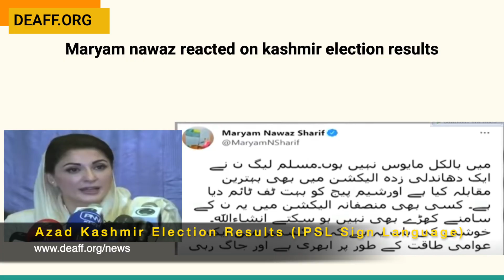Azad Kashmir Election Results | IPSL | Sign Language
PTI clinches most seats to form next govt in Azad Jammu and Kashmir

• Imran’s party wins 25 constituencies
• PPP gets 10, PML-N six seats

The Pakistan Tehreek-i-Insaf (PTI) was all set to form the next government in Azad Jammu and Kashmir (AJK) on its own, as unofficial and unconfirmed results for 43 of the total 45 general seats of the Legislative Assembly suggested it being far ahead of its competitors.

The PTI won in 25 constituencies — nine of them in Pakistan — followed by the Pakistan Peoples Party (PPP) in 10 constituencies (one of them in Pakistan) and Pakistan Muslim League-Nawaz in six constituencies (two of them in Pakistan)

Source: Dawn News